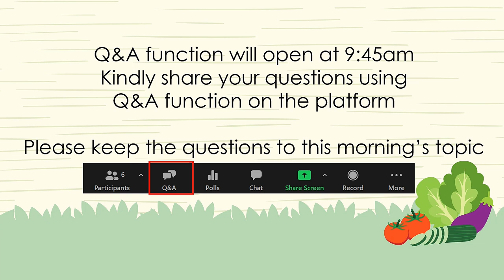Gardening Masterclass: Growing Mint & Basil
Mint and basil are popular culinary herbs, grown for their aromatic leaves for use in cuisines. On top of common basil and mint cultivars that we are familiar with, there are also many different cultivars with different aromas available for cultivation here in Singapore. These various cultivars add flavour, fragrance, and interest to cuisines.

Join Vicky in this masterclass as she shares with you on the wide range of basil and mint cultivars and tips on growing them in Singapore.  Learn how to tackle the common problems that most growers might face and explore the various uses mint and basil!

For more information on the Gardening with Edibles Masterclass Series,
Follow NParks on social media!